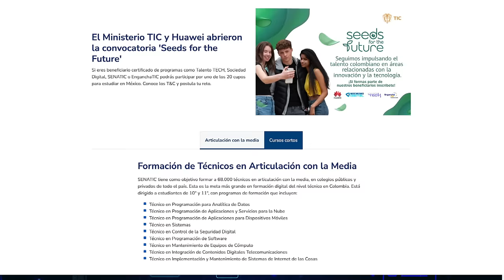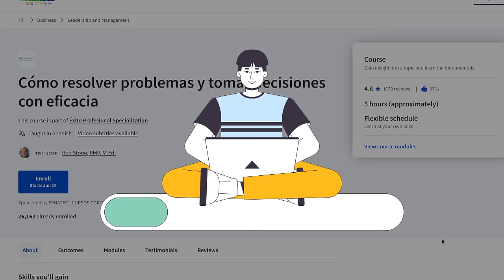¡Certifícate con los grandes de la industria tecnológica!